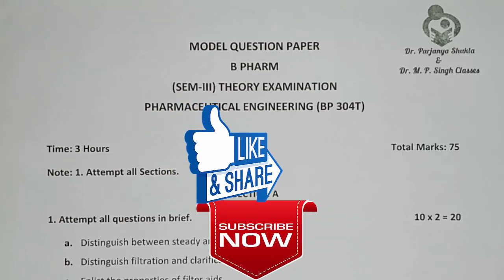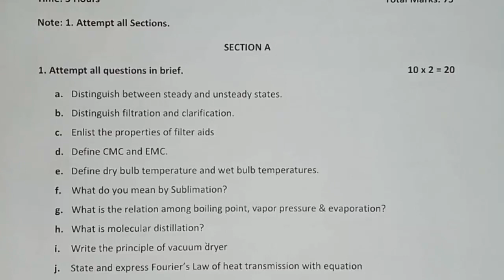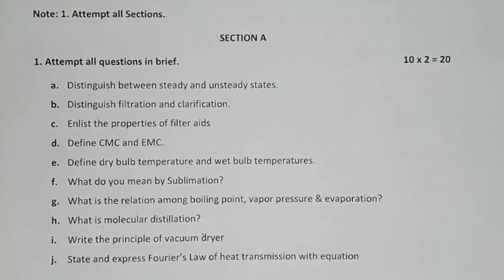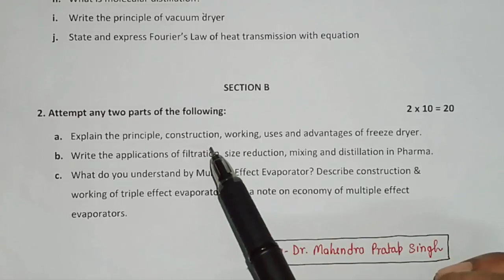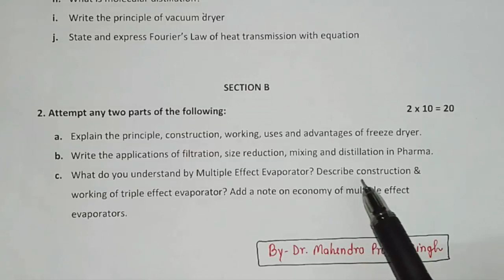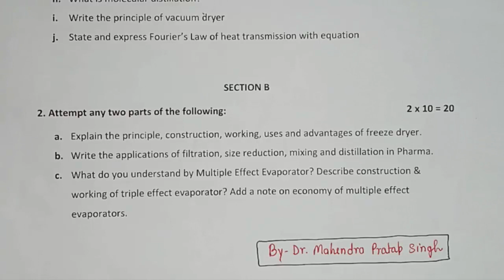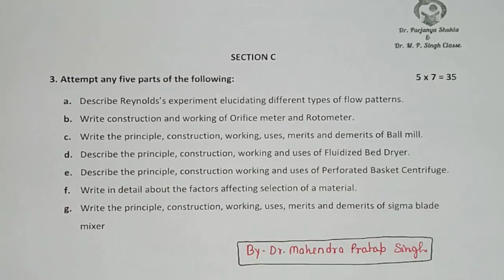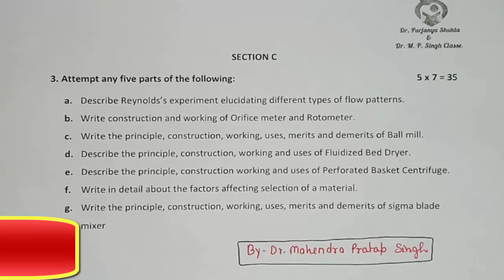Model Question Paper of Pharmaceutical Engineering | Important Questions | BP304T